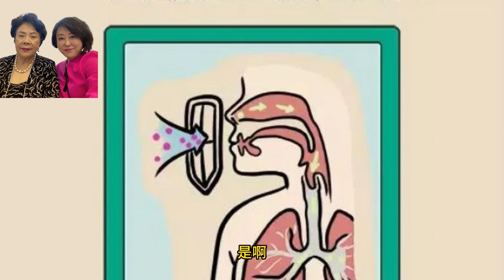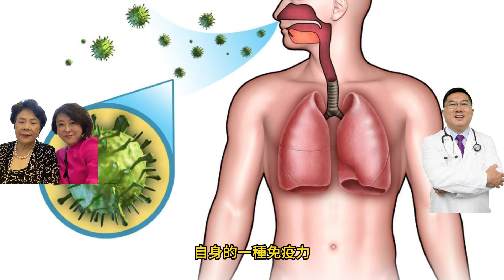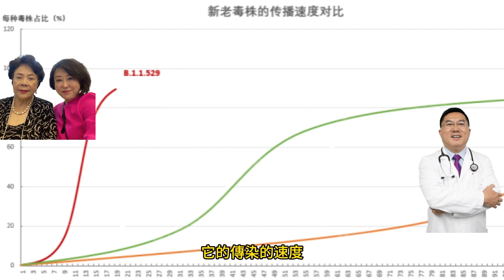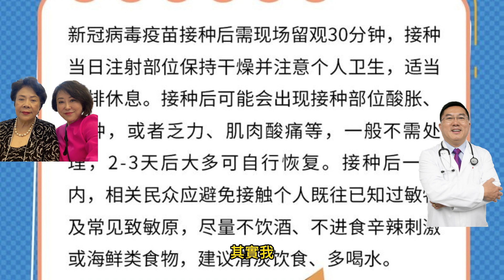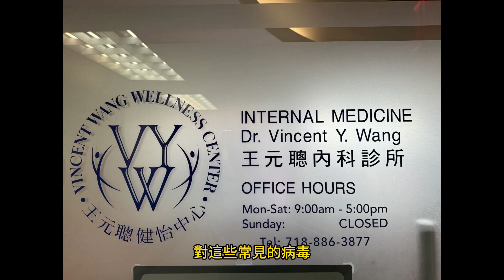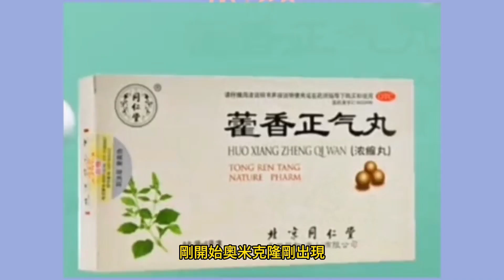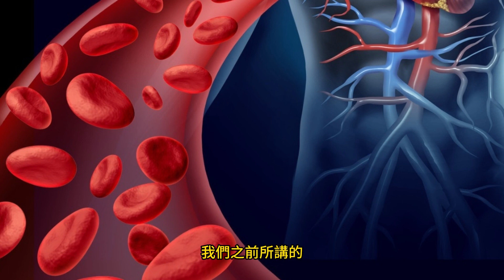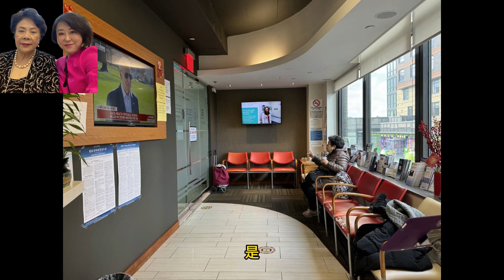經營人生 專訪王元聰醫生 疫情後如何保養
經營人生
徐聞主持

經營人生
專訪王元聰醫生
疫情後如何保養